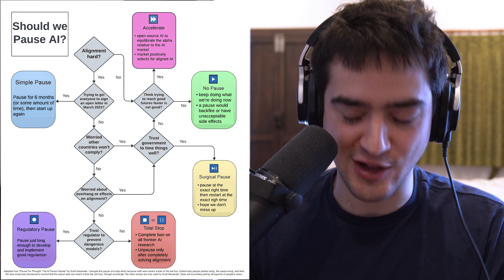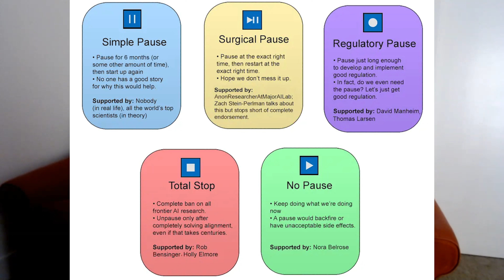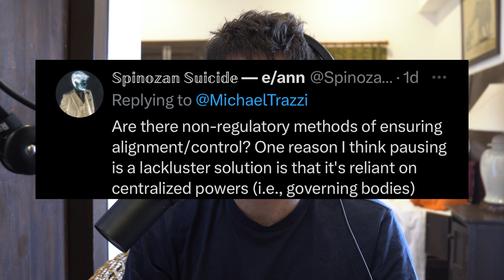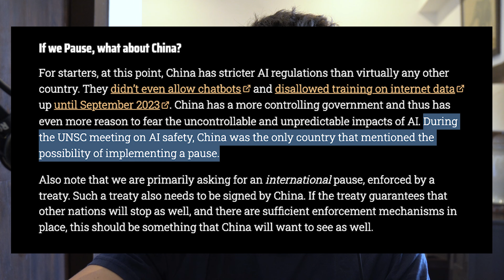Holly Elmore—Pausing Frontier AI Development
Holly Elmore is an AI Pause Advocate who has organized two protests in the past few months (against Meta's open sourcing of LLMs and before the UK AI Summit), and is currently running the US front of the Pause AI Movement. Prior to that, Holly previously worked at a think thank and has a PhD in evolutionary biology from Harvard.

OUTLINE

00:00 Holly, Pause, Protests
04:45 Without Grassroot Activism The Public Does Not Comprehend The Risk
11:59 What Would Motivate An AGI CEO To Pause?
15:20 Pausing Because Solving Alignment In A Short Timespan Is Risky
18:30 Thoughts On The 2022 AI Pause Debate
34:40 Pausing in practice,  regulations, export controls
41:48 Different attitudes towards AI risk correspond to differences in risk tolerance and priors
50:55 Is AI Risk That Much More Pressing Than Global Warming?
1:04:01 Will It Be Possible To Pause After A Certain Threshold? The Case Of AI Girlfriends
1:11:44 Trump Or Biden Won't Probably Make A Huge Difference For Pause But Probably Biden Is More Open To It
1:13:27 China Won't Be Racing Just Yet So The US Should Pause
1:17:20 Protesting Against A Change In OpenAI's Charter
1:23:50 A Specific Ask For OpenAI
1:25:36 Creating Stigma Trough Protests With Large Crowds
1:29:36 Pause AI Tries To Talk To Everyone, Not Just Twitter
1:32:38 Pause AI Doesn't Advocate For Disruptions Or Violence
1:34:55 Bonus: Hardware Overhang